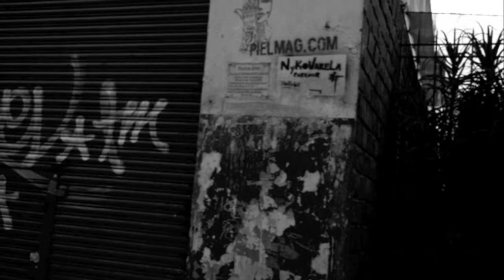The Gloss Bleed Game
Free Music for Unfree People.